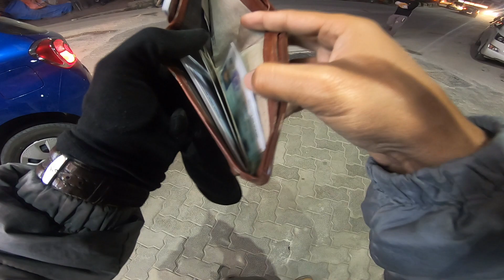WelCome 2024 Sikkim